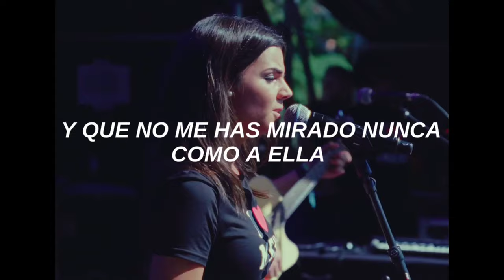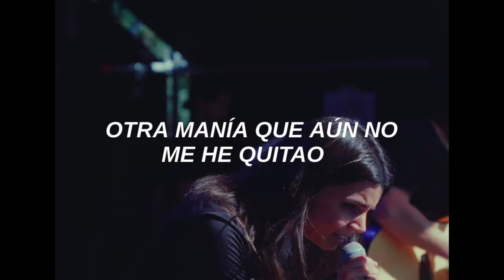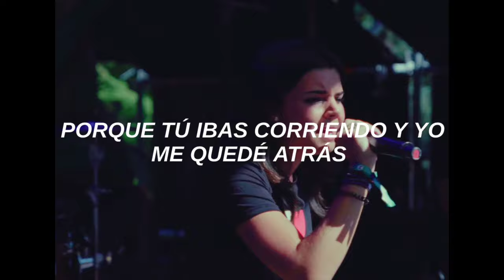Mafalda Cardenal, David Cano - Tu fan (versión mujer y hombre)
Suban la calidad en ajustes del video💥

Al final de este video está la versión de David Cano 💥